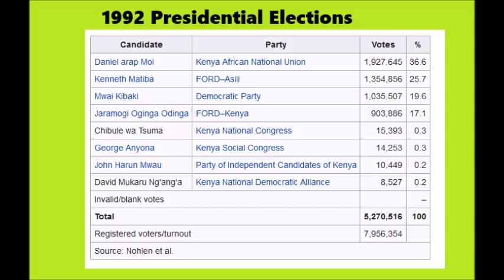How A Kenyan Won The Presidency Without A Single Political Rally | Matiba 1992 | Matiba Biography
How Kenneth Stanley Njindo Matiba won the 1992 Presidential elections without a single campaign rally. All he did was a single campaign poster.